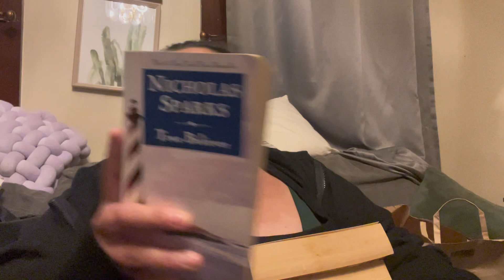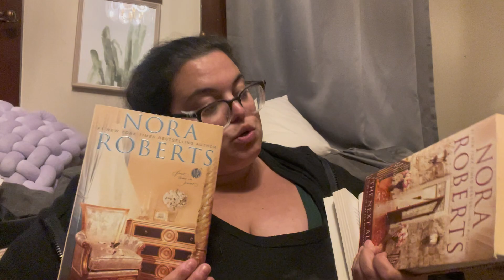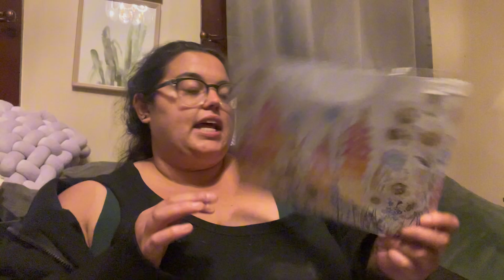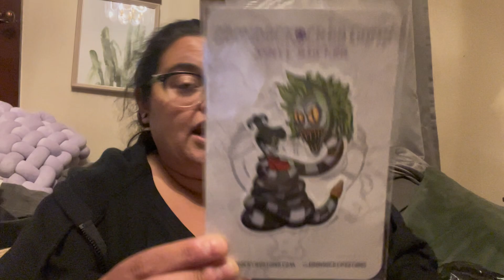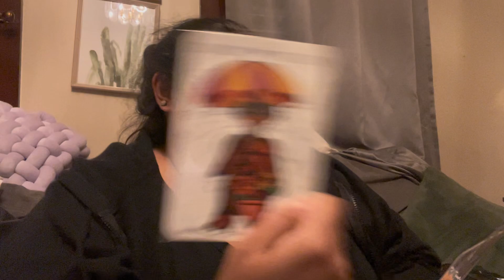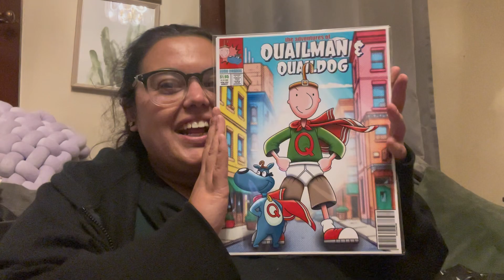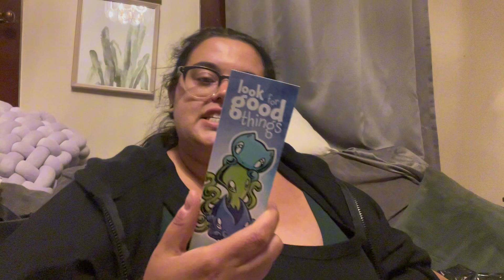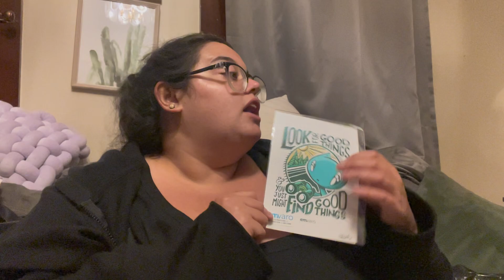Craft Fair Haul *Artwork, Books, Mystery Bags, Dried Flowers, & More* Supporting Small Businesses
Guysssssss I couldn’t help myself!!! Yall know I love supporting small businesses and especially when they’re local! Went to a craft fair this past weekend and they had so much cute stuff! I show you everything I got in this haul and open the mystery bag I bought from a small bookish business. Keep watching to see everything I got at the craft fair!